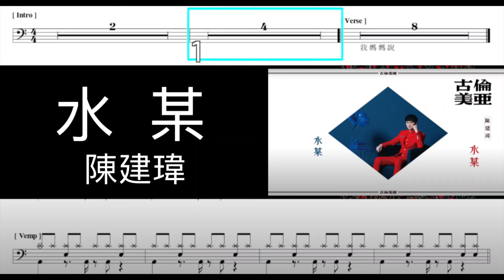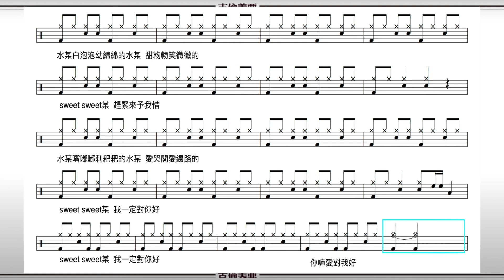水某 陳建瑋｜動態鼓譜完整版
2014年通過希朵夫爵士鼓國際檢定一級